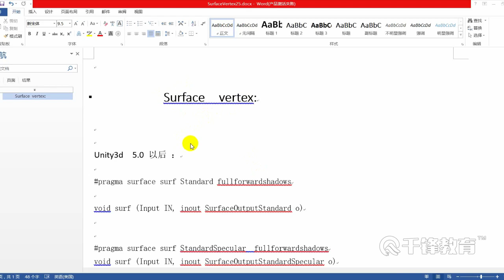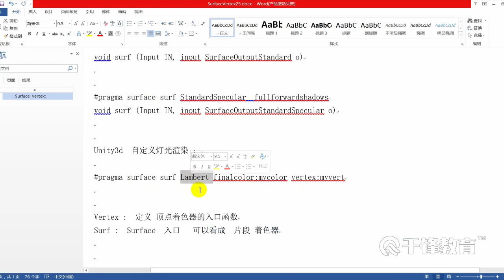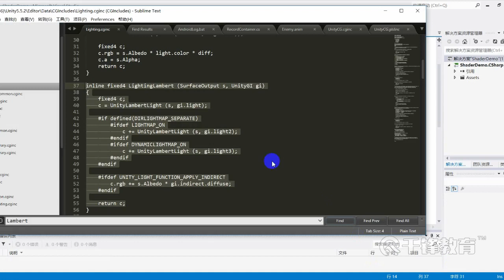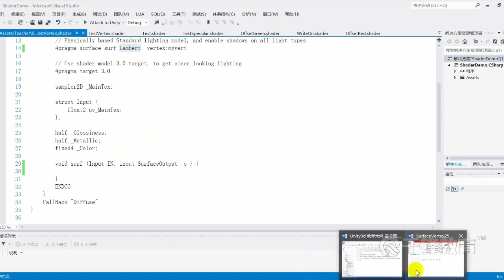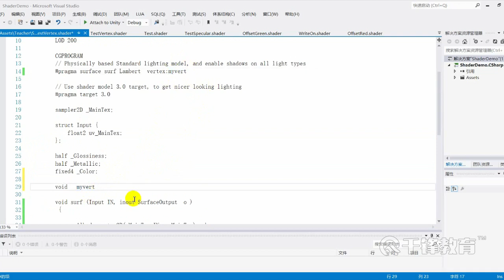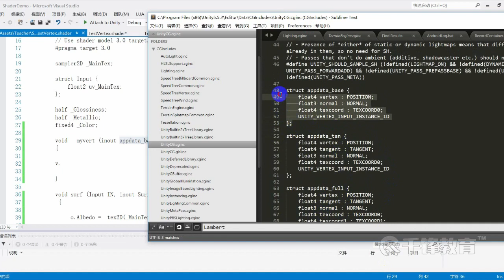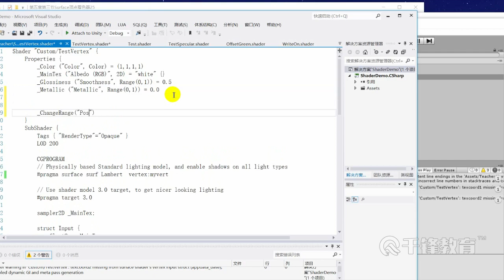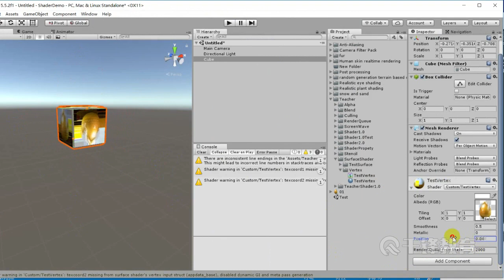千锋Unity游戏开发教程：23 顶点变化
【千锋】Unity3D游戏图形学从理论到实战教程（35集）
课程介绍
超高级课程，图形学从小白到大咖，系统剖析图形学开发模式，一个个案例教你搞定图形学，成为优先录用的抢手人才。